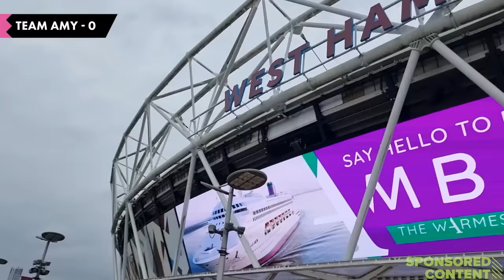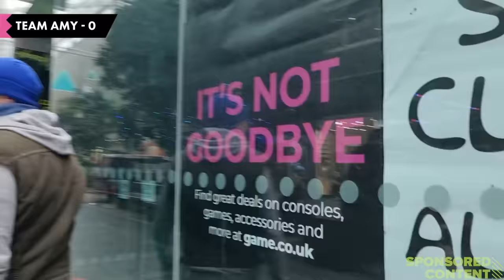We Raced Across London Because Sonic Told Us To... | Sponsored Content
To celebrate we've been tasked with a 'Sonic Says' Scavenger Race across London. Four-player co-operative teamwork is a big deal in Sonic Superstars, so in honour of that two teams will have to find Sonic-themed landmarks across the city, with the finish line at the Sonic Superstars display that was in Westfield London ahead of Christmas.